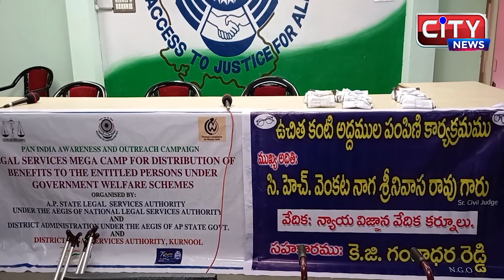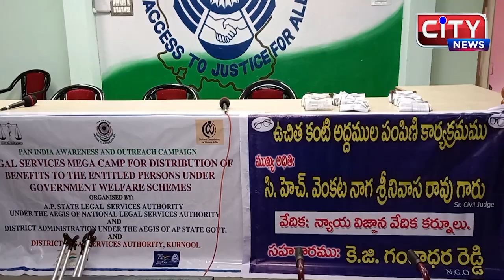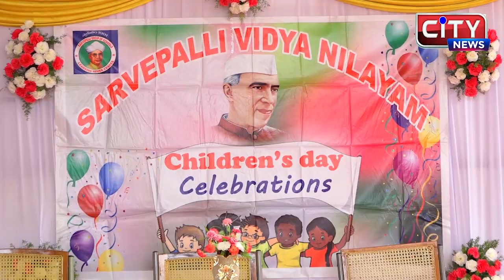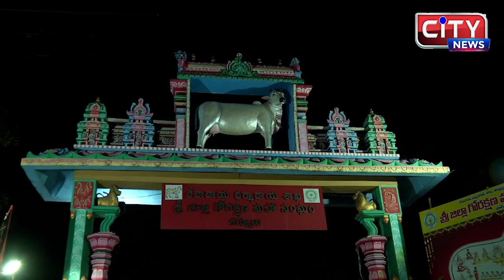KURNOOL CITY NEWS || 13_11_2021